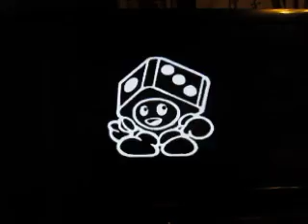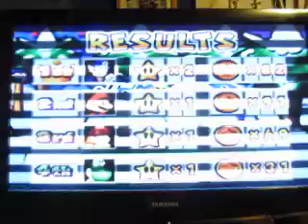Birthday Special For Pokemon493Fan: Part 12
Here's part twelve, in which Mario Party 3 wraps up. Who will the winner be?